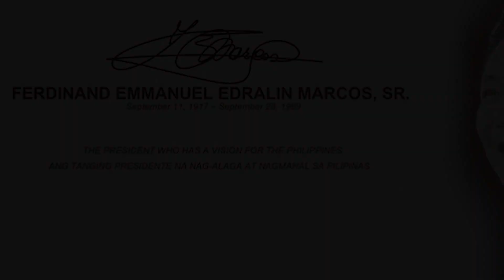Ang 7 ALAS ni PRESIDENT FERDINAND MARCOS - The Good Things of Marcos Administration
Wazzup mga Ting?! Ang video natin ngayon ay tungkol sa mga nagawa ni pangulong Ferdinand Marcos sa kapanahonan niya.

This video is about the good things that MARCOS Administration built in the Philippines as we are Tagged as "Tiger of Asia" During his Legacy.

What this Video is About:
Ang 7 ALAS ni PRESIDENT FERDINAND MARCOS